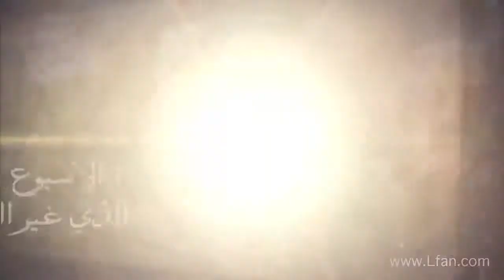ح 4-11 هل تتفق تفاصيل صلب وموت المسيح مع البراهين الأثرية؟